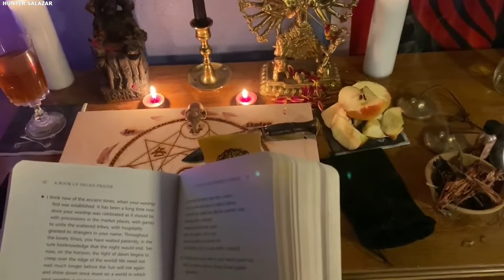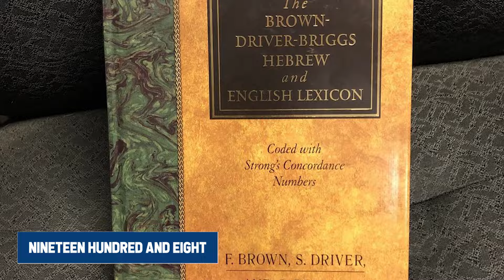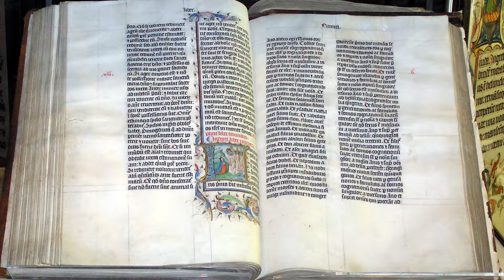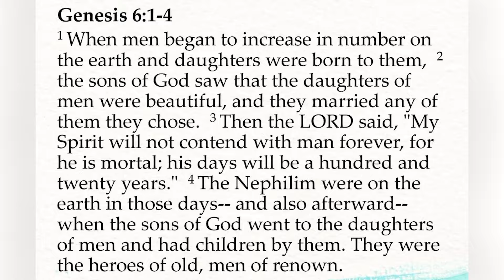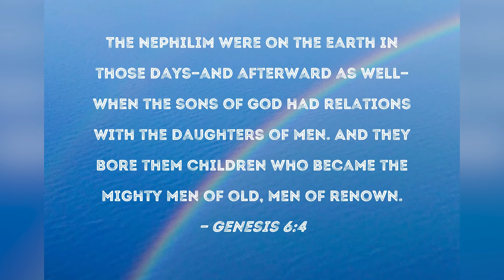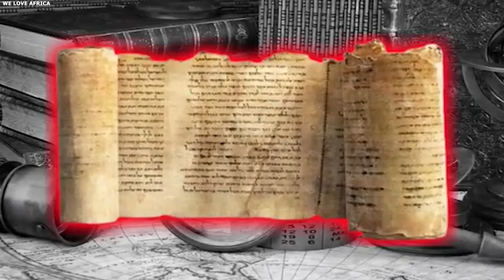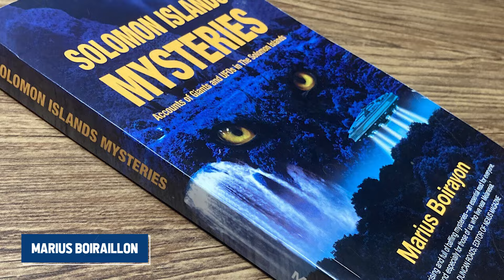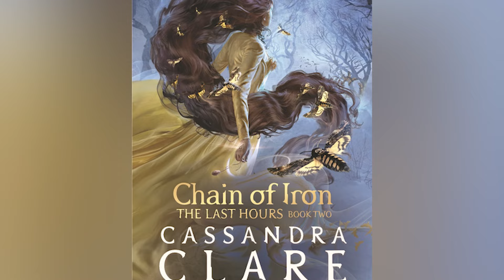Joe Rogan: “Nephilim Giants Are Still Alive And Here Is The PROOF''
In a startling revelation, emerging evidence hints that Nephilim giants may still be alive today. For centuries, legends and biblical references have shrouded these colossal beings in mystery. Now, compelling new proof is challenging our understanding of ancient myths, suggesting that these giants might not be relics of the past but could still exist in our modern world. This breakthrough promises to reshape the narrative surrounding the Nephilim and ignite renewed interest in their enigmatic legacy and Joe Rogan is using his platform to amplify these discoveries. What evidence supports their existence? Why are we suddenly seeing this evidence? Discover Joe Rogan: “Nephilim Giants Are Still Alive And Here Is The PROOF''